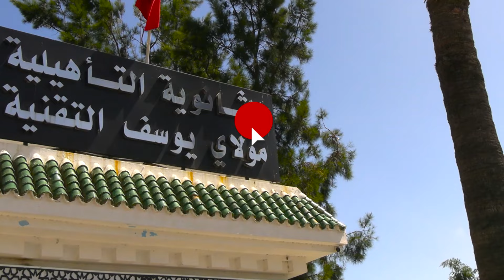تلاميذ طنجة يعلقون على إختبار مادة علم الحياة والأرض "SVT" وعن قصة التلميذة "صفاء"